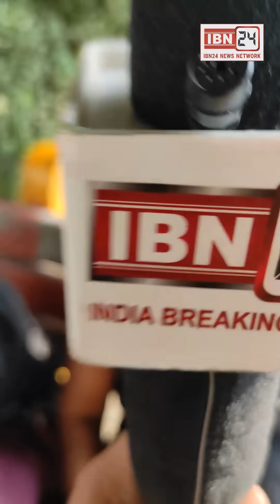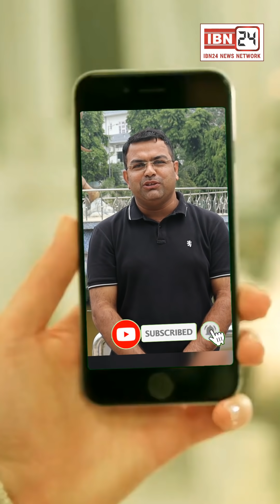भाई की मौत के बाद बहन ने अपनी ही मां पर ही हत्या का आरोप लगाया, मां बोली बेटे ने खुदकुशी की है